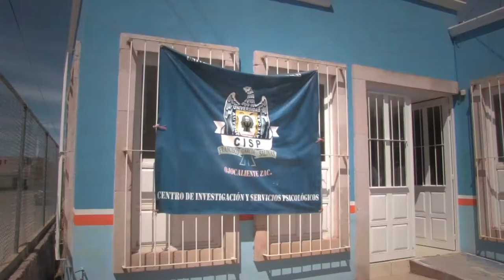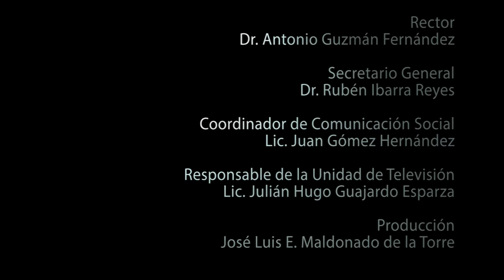CISP [Centros de Intervención y Servicios Psicológicos]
Teléfonos
CISP ALMA OBRERA 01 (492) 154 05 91
CISP APOZOL 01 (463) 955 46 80
CISP CENTRO 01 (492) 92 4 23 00
CISP ESTATAL 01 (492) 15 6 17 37
CISP FRESNILLO 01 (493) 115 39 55
CISP GAVILANES 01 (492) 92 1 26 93
CISP JALPA 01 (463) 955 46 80
CISP JUAN ALDAMA 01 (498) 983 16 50
CISP MUJERES 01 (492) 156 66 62
CISP OJOCALIENTE 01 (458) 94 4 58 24
CISP RÍO GRANDE 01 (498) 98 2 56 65
CISP UNIVERSIDAD 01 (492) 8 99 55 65